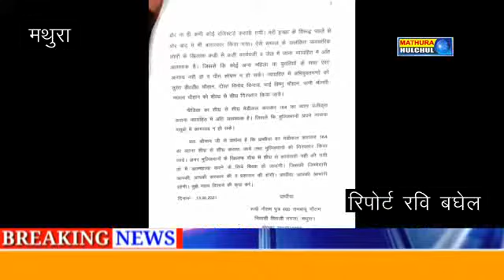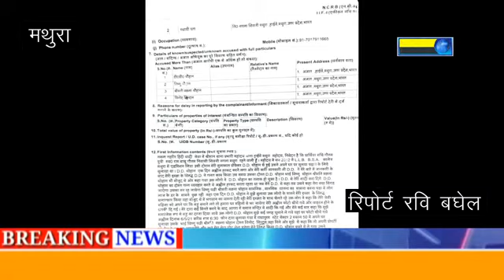बीएसए कॉलेज के एलएलबी के टीचर पर हुआ लव गुरु बलात्कार का मुकदमा